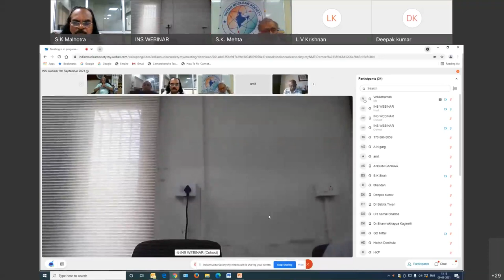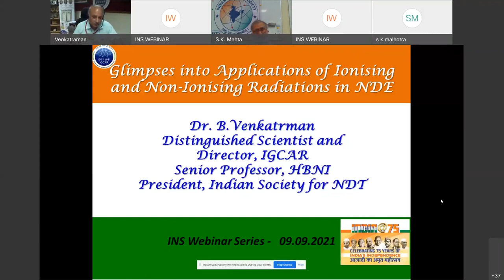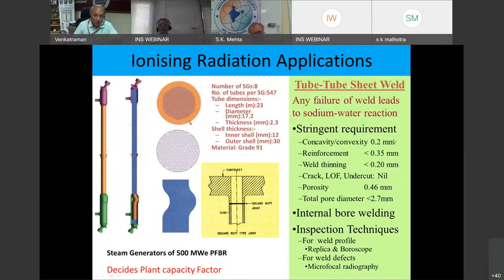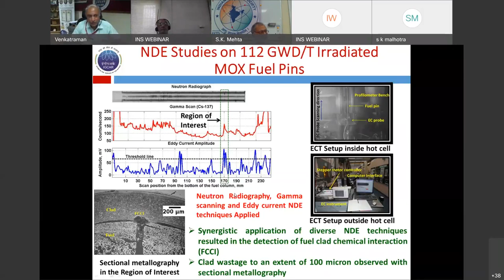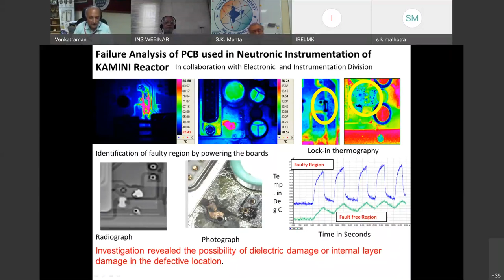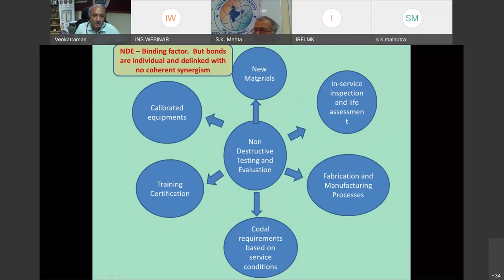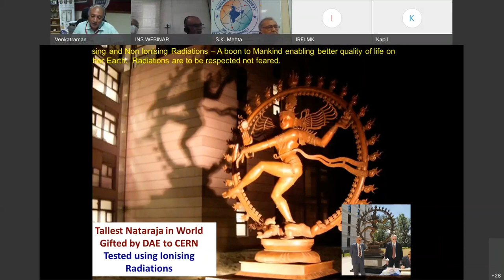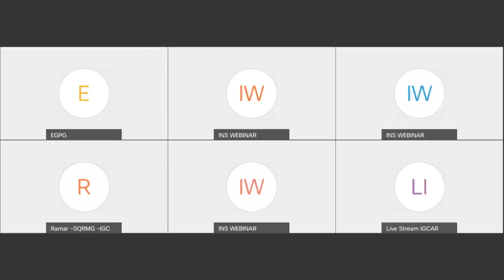5th INS Webinar: Glimpses into Application of Ionizing and Non-ionizing Radiation in NDE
Glimpses into Application of Ionizing and Non-ionizing Radiation in NDE
by Dr. B. Venkatraman, Distinguished Scientist, Director IGCAR, Sr. Professor HBNI, President ISNT